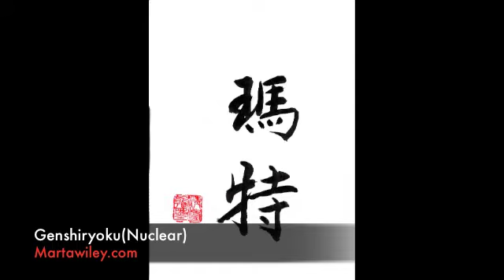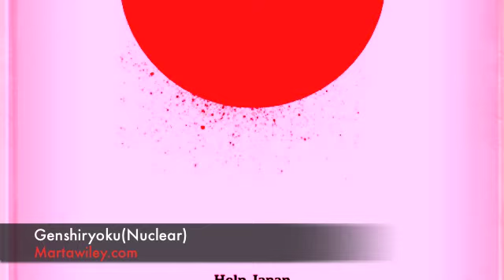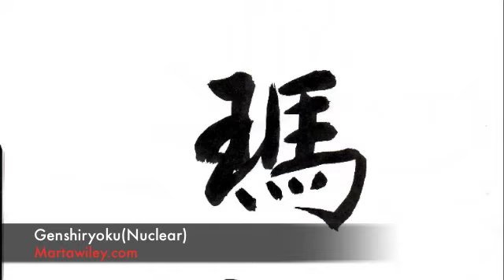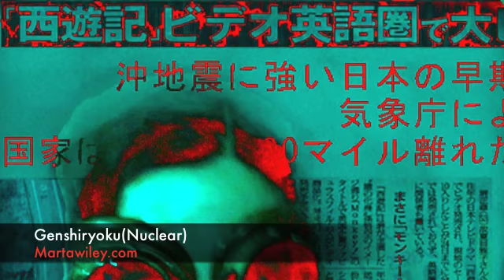Genshiryoku (Nuclear)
MGW Studios is a publisher of open edition posters, limited edition prints, framed art gifts and art cards. Our collection showcases an eclectic mix of incomparable imagery.